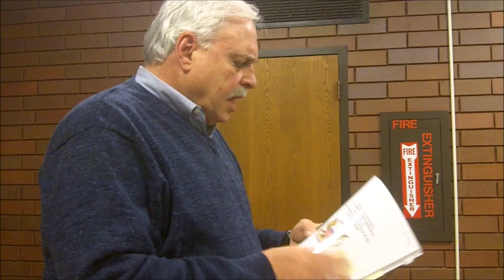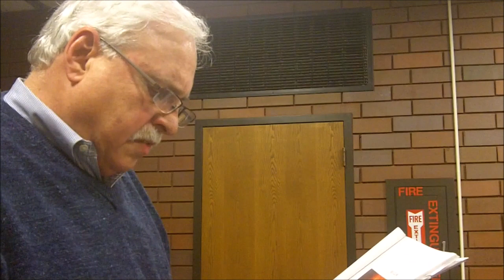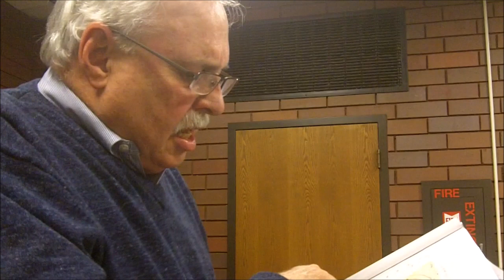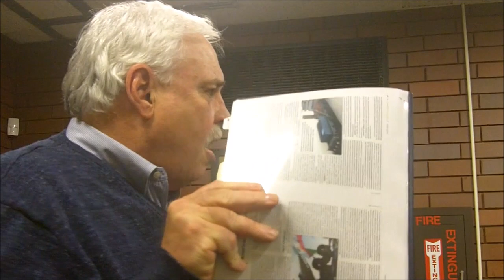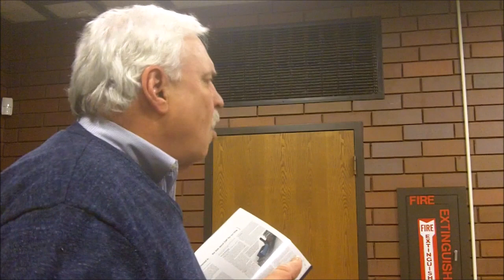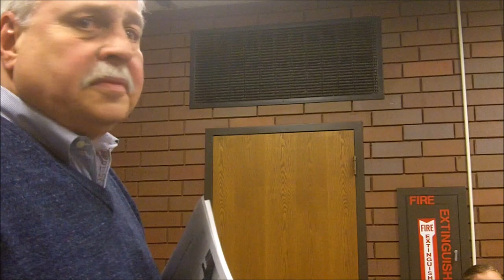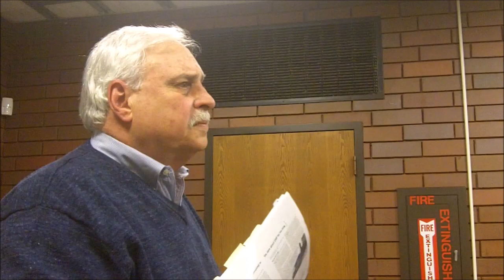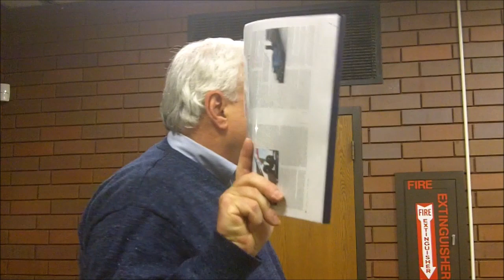Preparedness Against an Electromagnetic Pulse (EMP) Catastrophe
The Greater St. Louis Oath Keepers' guest speaker, Oath Keeper Ron Hammelman, spoke on preparedness against an EMP attack or a Coronal Mass Ejection. Ron is a member InfraGard EMP Special Interest Group, an FBI Partnership with the Private Sector. He is also Member St. Louis FBI Citizens' Academy Alumni Association,
Member EMPact America Member Manchester, MO Community Emergency Response Team, and an
Oath Keeper - Pledging to Defend the Constitution Against All Enemies, Foreign and Domestic.